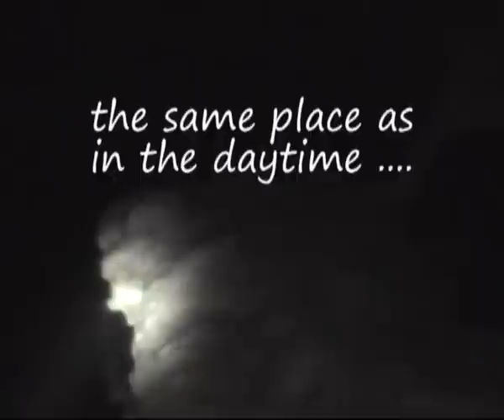How to enjoy icy sea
This year harsh icy winter at the Northern Sea lasted until April and offered some great opportunity for extreme freediving with ice. This unique movie shows this icy experience in the old harbour area off the Hälsö island right outside the city of Gothenburg on the Swedish west coast.